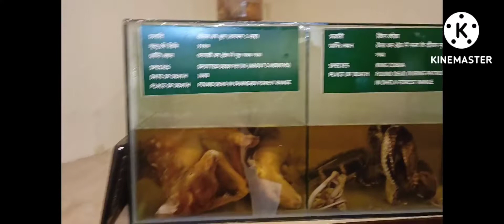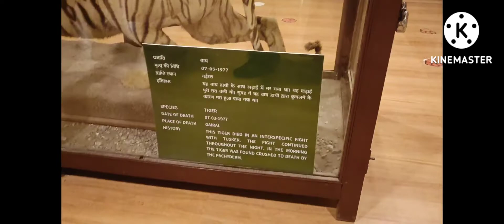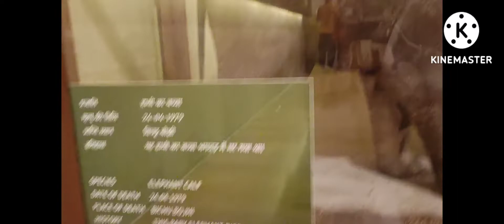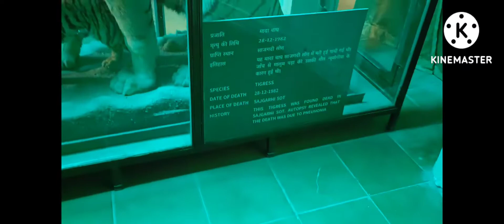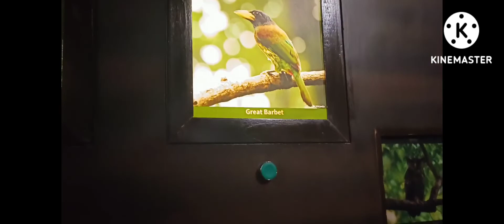Jim Corbett! National park museum dhangadi ramnagar uttarakhand! video